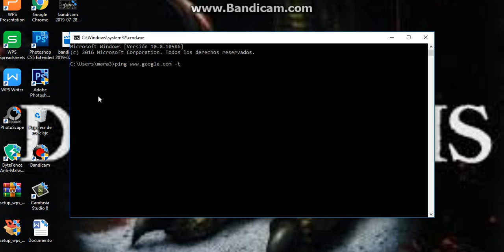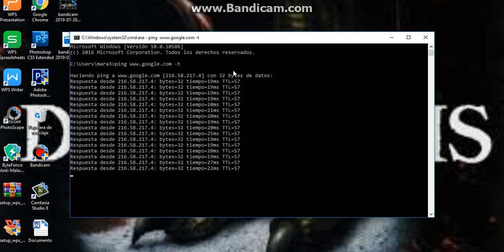comando para ver la latencia de tu internet